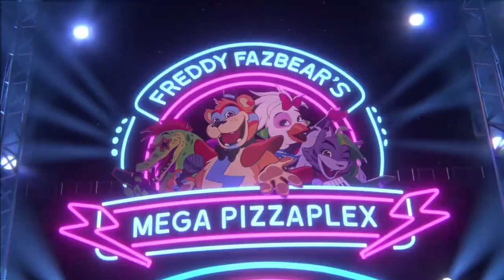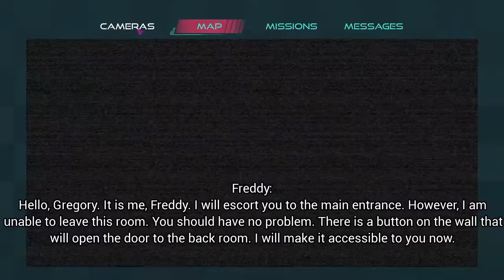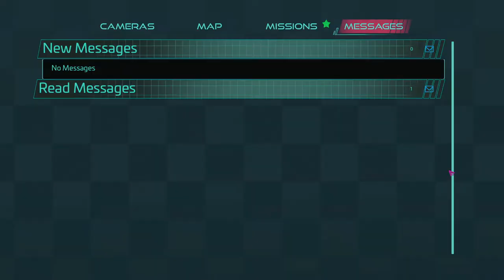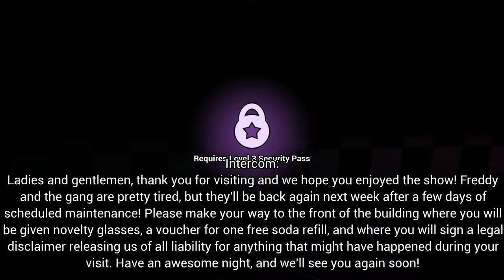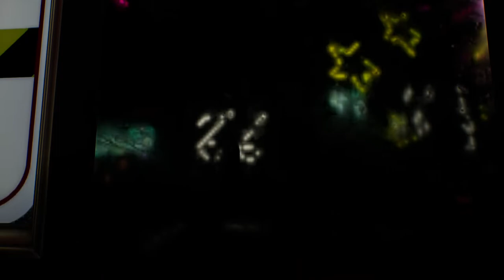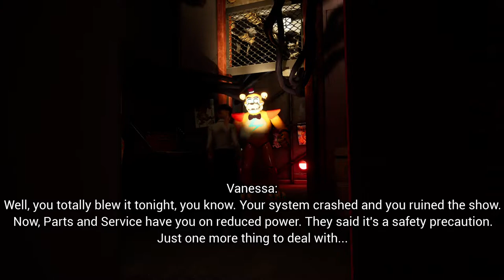Five Nights at Freddy's Security Breach gameplay - Let's play Part 1 - Neon Horror animatronics